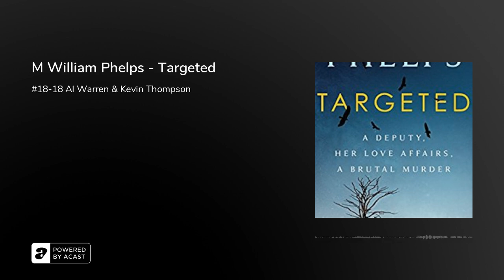M William Phelps - Targeted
"A gripping, no-hands-barred work of investigative journalism." - Steve Jackson, New York Times Bestselling Author of BOGEYMAN and NO STONE UNTURNED When her missing boyfriend is found murdered, his body encased in cement inside a watering trough and dumped in a cattle field, a local sheriff’s deputy is arrested and charged with his murder. But as New York Times bestselling author and investigative journalist M. William Phelps digs in, the truth leads to questions about her guilt. In his first full-length, original true-crime book for WildBlue Press, Phelps delivers a hard-hitting, unique reading experience, immersing readers in the life of the first female deputy in Oglethorpe County, Georgia, who claims a sexual harassment suit she filed against the sheriff led to a murder charge. Is Tracy Fortson guilty or innocent? You read and decide